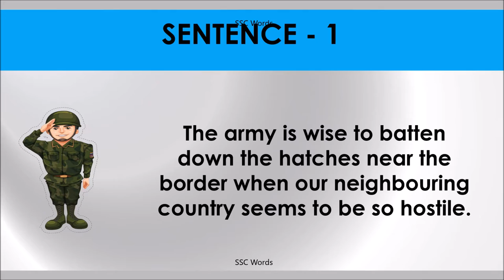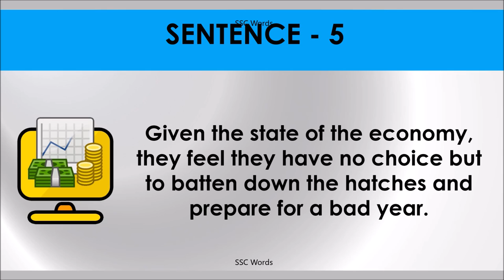BATTEN DOWN THE HATCHES Idiom 568 # Meaning and five sentences # SSC Words